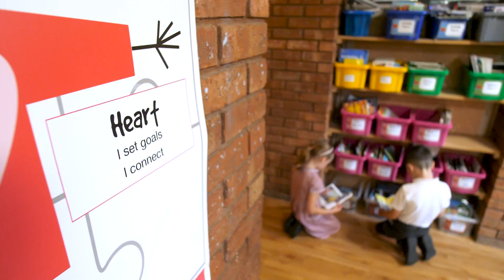Headteacher welcome video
Short video of Mr Ian Garner talking about Burford School with images and video of the school grounds and its children.